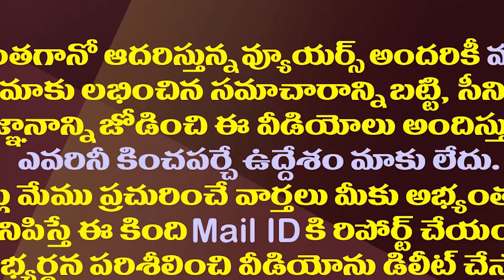వీల్ ఛైర్ లో ఏపీ మంత్రి..ఆయనకు ఏమైందంటే?| Surgery To AP Minister Adimulapu Suresh Photos Goes Viral